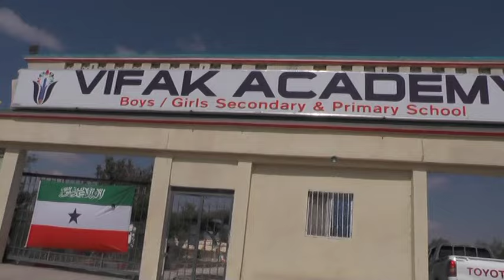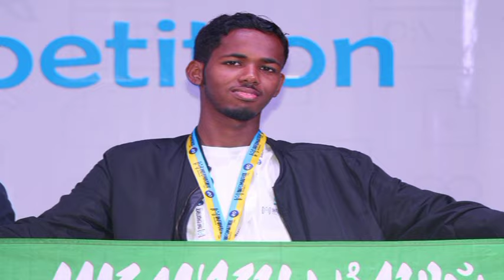ARDAY REER SOMALILAND AH OO KAALINTA KOWAAD KA GALAY TARTAN KA DHACAY DALKA KAZAKHISTAN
JACFAR BEDE